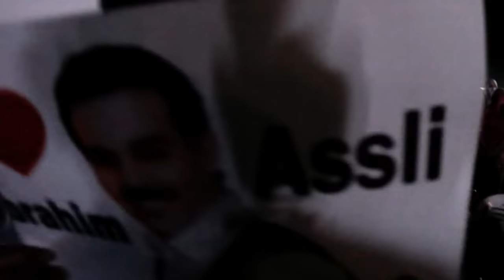Brahim Asli - AJMIL IGA WIN RBBI (Official Music Video) | ابراهيم أسلي - أجميل إكا وين ربي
انتاج: براهيم أسلي